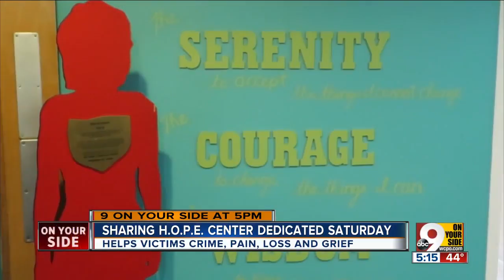Sharing H.O.P.E. Center aims to help victims of crimes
Lorraine Whoberry understands the pain of loss so terrible that it never goes away completely. In 1999, a man broke into her home and killed one of her teenage daughters. Today, she and her remaining daughter help other survivors of violence, abuse and grief learn to heal.